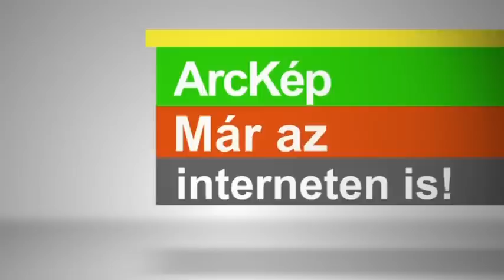Elek Ferenc Arckép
Az ArcKép egy portréműsor.  Kadarkai Endre beszélgetőpartnerei izgalmas, eredeti, valóságos személyiségek, nem divatos percemberek, csereszabatos sztárok. Ők  tálentumukkal, állhatatosságukkal, intellektusukkal vívták ki nem csak a műsor készítőinek csodálatát. A sorozat a Zugló Televízióban látható
Szerkesztő-műsorvezető: Kadarkai Endre, rendező: Duljánszky Tibor, operatőr: Harrach László, Ormos Tibor, technikus: Vértes Zsolt, stúdióvezető:Kővári Miklós.
Főcím: Huszti Gábor ), főcímzene: Alexander Holeczy

Elek Ferenc (Budapest, 1974. június 3. --) magyar színész, a Budapesti Katona József Színház tagja. Szakközép iskolában érettségizett, a gépszerelői szakmát egy pillanatig sem gyakorolta. Tagja volt a Héttükör Színpadnak és a Nemzeti Színház Stúdiójának. Innen vezetett az út a főiskolára[1], ahol 1998-ban végzett. Azonnal a "katona" szerződtette, melynek azóta is tagja. Karakter színész "buffós" külsővel, anyaszínháza azonban sokrétű feladatokkal segíti a beskatulyázás elkerülése és a fejlődése érdekében. Sokat tesz ő is az "ügyért". Rendszeresen vállal feladatot független, alternatív társulatokban. Többek között Vajdai Vilmos TÁP Színházában, a Stúdió K színpadán és a Godot Stand-Up Comedy Club, az Élet játék improvizációs sorozatában; de láthatták nézők a Millenáris, a Petőfi Irodalmi Múzeum és a Budaörsi Játékszín produkcióiban is.

Tizenévesen feltűnt a Szomszédok című sorozatban, azóta is sokat foglalkoztatott filmszínész. A 2010-es Filmszemlén a legjobb férfi főszereplő díját vehette át a Köntörfalak[2] című filmben nyújtott alakításáért. Szerepelt a seregszemlén Almási Réka Team Building című alkotásában, amely az elsőfilmes kategóriában bizonyult a legjobbnak. Szerepet kapott továbbá a Kolorádó Kid című moziban is.

Főbb színházi szerepei:
Euripidész: Médeia (Aigeusz)
Szophoklész: Trakhiszi nők (Kar)
Shakespeare
        Szeget szeggel (Tuskó)
        A vihar (Francisco)
        Rómeó és Júlia (Benvolio)
Molière:
        A fösvény (Cléante)
        Tartuffe (Lojális úr)
        A mizantróp (Clitandre)
Goethe
        Stella (Stella inasa, Fernando inasa)
Kleist:
        Az eltört korsó (Rupi)
        A bosszú (Santing)
Brecht:Koldusopera (Horgasujjú Jakab)
Dosztojevszkij: Az idióta (Ferdiscsenko)
Gombrowicz: Yvonne, burgundi hercegnő (Kancellár)
Stoppard:: Rosencrantz és Guildenstern halott (Tragédiajátszó)
Fallada: Mi lesz veled, emberke? (Johannes Pinneberg)
Thomas Bernhard: A Színházcsináló (Caribaldi)
Balassi Bálint: Szép magyar komédia (Dienes)
Vörösmarty Mihály: Csongor és Tünde (Mirígy)
Ödön von Horváth: Mesél a bécsi erdő (Oszkár)
Molnár Ferenc: Játék a kastélyban (Titkár)
Weöres Sándor: Szent György és a Sárkány (Silvano, Redvulfus)
Örkény István: Pisti a vérzivatarban (Pisti)
Hamvai Kornél: Hóhérok hava
Vinnai András--Bodó Viktor: Motel
Vinnai András: Vakond (Serif)
Hubay Miklós--Vas István--Ránki György: Egy szerelem három éjszakája (Sándor)
Papp András--Térey János: Kazamaták
Bozsik Yvette: Playground
Pesőczy Réka: Én egy szemüveges kisfiú vagyok
Peer Krisztián-Szabó Réka: Gyász
Georg Büchner - Robert Wilson - Tom Waits - Kathleen Brennan: Woyzeck (Bolond-kikiáltó)

Főbb filmszerepei:
Team Building (2010-Almási Réka)
Kolorádó Kid (2010-Vágvölgyi András)
Köntörfalak (2009-Dyga Zsombor)
Made in Hungária (2009-Fonyó Gergely)
9 és 1/2 randi (2008-Sas Tamás)
Buhera Mátrix (2007-Márton István)
S.O.S. szerelem! (2007-Sas Tamás)
Tibor vagyok, de hódítani akarok (2006-Fonyó Gergely)
Bányató (2006-Paczolay Béla)
A harag napja (Day of Wrath, 2006-Adrian Rudomin)
Kész cirkusz (2005-Dyga Zsombor)
Állítsátok meg Terézanyut! (2004-Bergendy Péter
Az ügynök élete (2004-Papp Gábor Zsigmond)
Tesó (2003-Dyga Zsombor)
Kalózok (1999-Sas Tamás)
A hal (1998-Pálfi György)
Pannon töredék (1998-Sólyom András)
Tamás és Juli (1997-Enyedi Ildikó)

Főbb TV szerepei:
Hacktion (2012) (Fonyó Gergely)
Munkaügyek (2012) (Márton István)
Casino (2011) (Szurdi Miklós)
Koccanás (2009-Török Ferenc)
Kisváros (2000) (Balogh Zsolt)
Szomszédok (1990-Horváth Ádám)

Díjai:
PUKK-díj (2003, 2007)
Kamera Hungária (2003)
Vastaps-díj legjobb férfi főszereplő (2003, 2008)
Magyar Filmszemle: Legjobb férfialakítás (2010)
Jászai Mari-díj (2010)

forrás: wikipedia

arckép elek ferenc interjú beszélgetés színház katona józsef színház magyar film mozi rádiókabaré bácskai juli pszichoszínház kabaréklub munkaügyek szomszédok kisváros haction állítsátok meg terézanyut s.o.s. szerelem buhera mátrix tibor vagyok de hóditani akarok 9 és 1/2 randi made in hunagaria köntörfalak